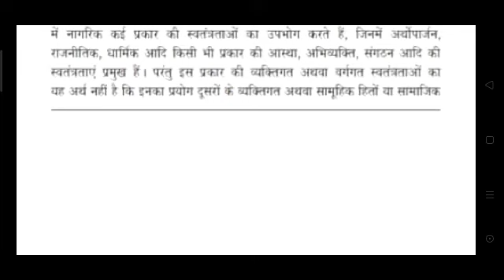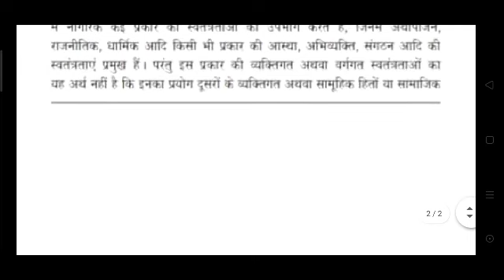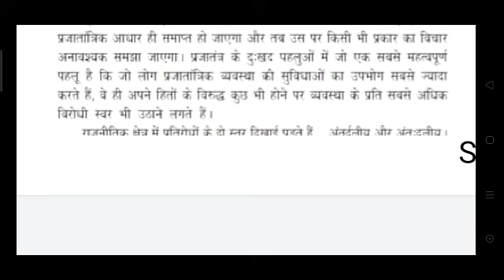प्रतिध्वनी है प्रजातंत्र # Hindi Steno Dictation # special for HighCourt # 80 wpm # Hindi Stenograp